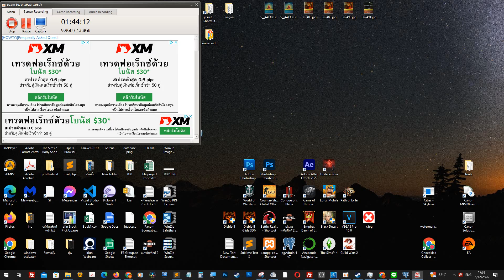รีวิวเกมGuild Wars2 อาชีพ Necromancer | รีวิวเกมออนไลน์